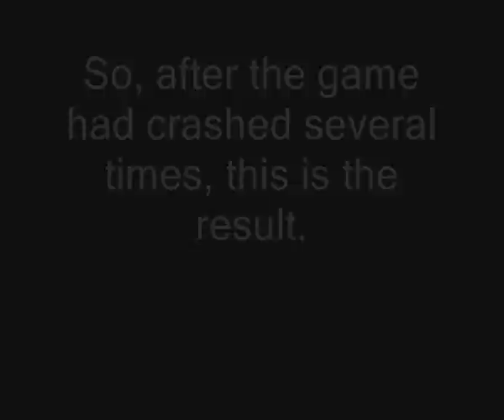Minecraft - 3000 tnt explosion and aftermath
This is my first Minecraft video. Sorry for lag. I used 3 redstone wires, one trigger, one emergency stop and one indicator. The game crashed many times (old computer)
3375 tnt explosion.